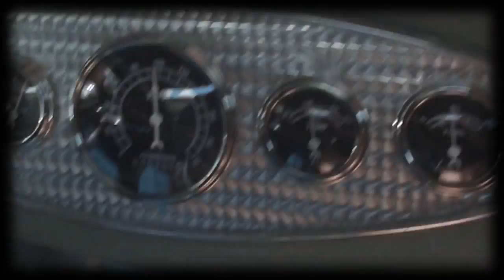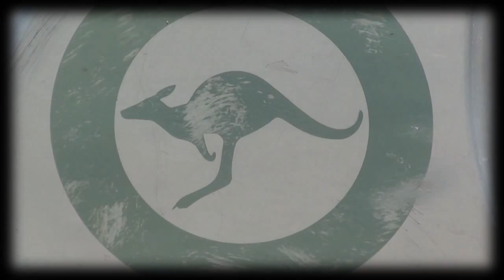1934 Coupe Hot Rod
Rod Brewer - 1934 coupe
Built on the Gold Coast - Queensland, Australia by East Coast Race Cars
Filmed while on hot rod runs too Armidale NSW & Toowoomba QLD

Kid Rock - Born Free